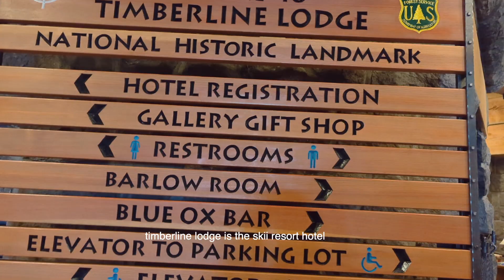my solo trip after breakup vlog 2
I went on a one week solo trip after my first (ever) breakup, it's a kind of pain that I NEVER want to feel again. It's been 3 months but I am still grieving it at random moments of the day, the healing process is taking its sweet time and I am ok with that, it's one of those things that can't be forced. I am on my own timeline and I trust and trying to enjoy this process, it's not easy, and it really hasn't been easy but I am trying my best, that's the best I can do right now.